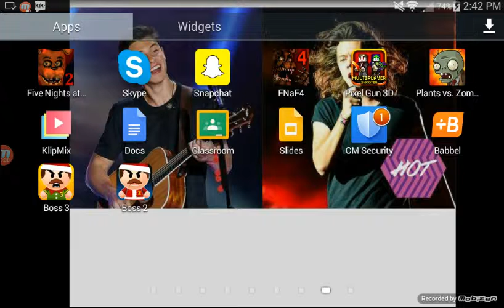Beat the boss 3 FUNNNNNNNNNN